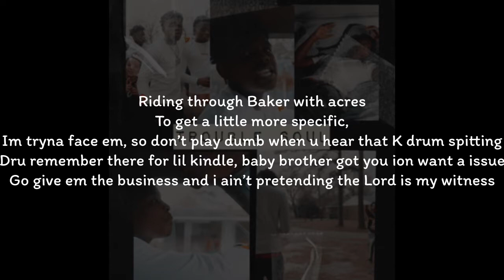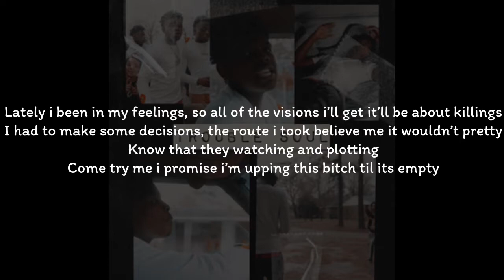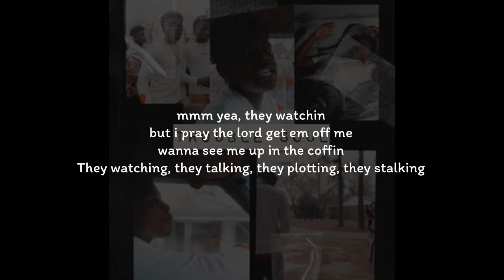TrueBleeda - Trouble Soul (Lyrics)